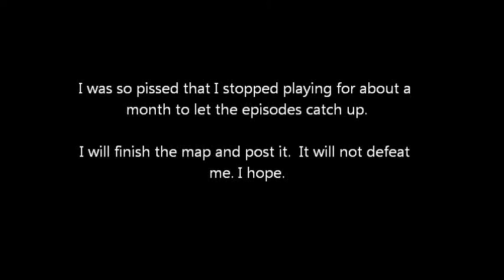MCPrimetime Plays "The Mysterious Island" EP09 - Attempt fail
I continue to try and win this darn map. It is a tough one with out many resources.